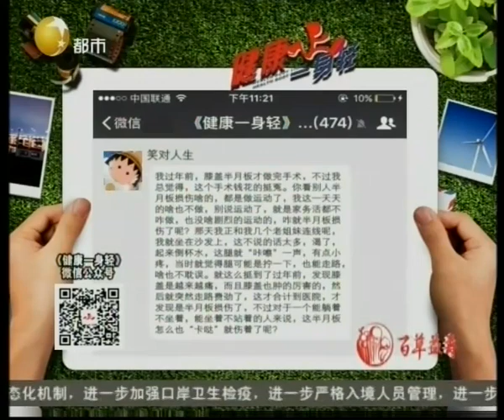健康一身轻：平时不爱运动，半月板也伤了？听专家讲讲到底咋回事